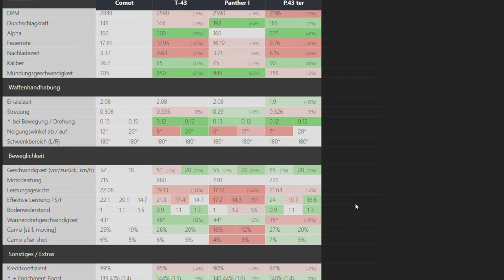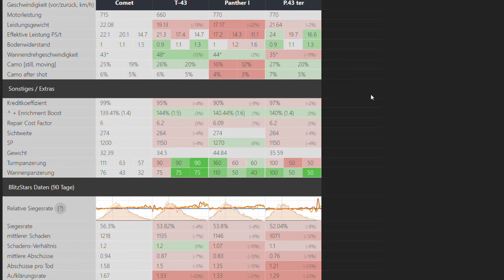WoTBlitzkunde Panzerguide - Der britische Comet vorgestellt - WoTB Guides und Tutorials Deutsch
Der britische Stufe VII Medium aus dem Techtree. Empfehlungen zum Erforschen, zu Ausstattung und zur Spielweise. Sollten Fragen, Verbesserungsvorschläge oder alles in dieser Richtung auftreten, gerne in die Comments! Viel Spaß beim Nachspielen.

HiLosTV: Let's Plays, Angezockts, Gameplay-Videos, Guides und Tutorials!